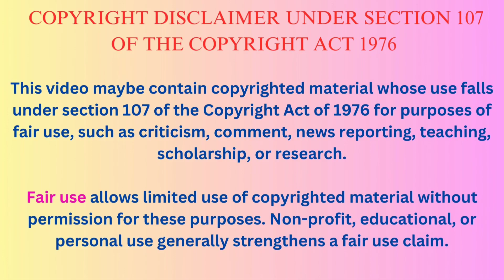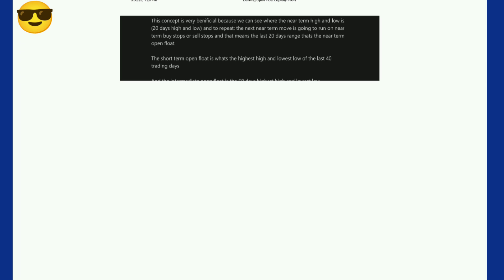InnerCircleTrader I Arjoio I ICT Mentorship Month 5 Notes I Part 4/18 I Open Float Liquidity Pools